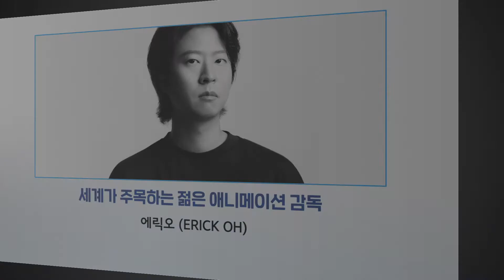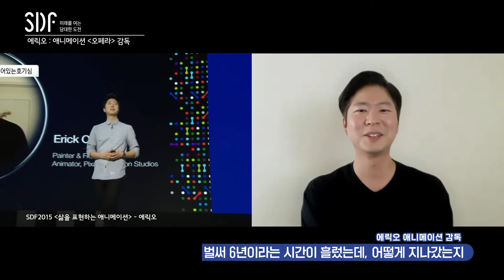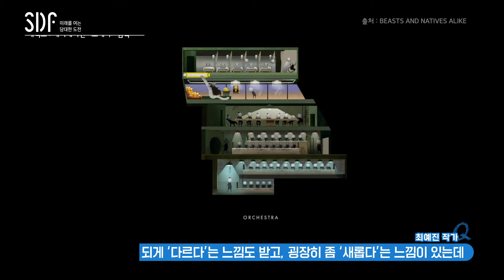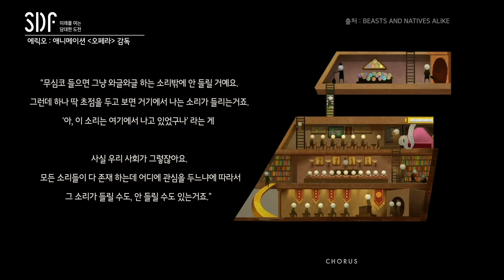아카데미 노미네이트 "오페라" 에릭오 감독 인터뷰 / SBS SDF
📩 더 많은 인사이트를 원하신다면 SDF 다이어리를 구독!

🔗 에릭오 감독의 더 자세한 이야기가 궁금하다면 여기를 클릭!

코로나19 이후, 과거와는 다른 방식으로 생존하기 위한 각 분야의 노력이 이어지는 가운데 예술의 관점으로 사회를 바라보고 질문을 던지는 감독이 있습니다.

지난 4월에 있었던 제 93회 아카데미 시상식에서 아시아 작품으로는 유일하게 단편 애니메이션 부문 후보에 올라 세계적 관심을 모은 작품인 "오페라"를 만든 에릭오 감독입니다.

2010년 픽사 애니메이션 스튜디오에 합류한 에릭오 감독은 픽사(PIXAR)에서 애니메이터로 활동하며 "도리를 찾아서", "인사이드 아웃", "몬스터 대학교" 등 여러 유명 작품에 참여했는데요. 자신의 작품 세계를 펼치기 위해 2016년 10월, 픽사를 퇴사한 후 기존 틀에 갇히지 않는 유연함으로 창의성 높은 작품 세계를 구축하며 세계가 주목하는 젊은 애니메이션 감독으로서 활동을 이어가고 있습니다.

SBS 미래팀에서 미국 캘리포니아에서 작품 활동을 하고 있는 에릭오 감독을 화상으로 만나 지금 이 시대에 필요한 질문은 무엇인지 예술의 관점으로 들어봤습니다.

00:00  Intro
00:43 첫인사 & 아카데미 시상식 이후 근황은?
01:22 신작 "나무"는 어떤 작품인가요?
02:25 SDF와의 깊은 인연! SDF, 어떻게 기억하고 계세요?
03:00 "오페라"의 탄생! 그 기원은?
04:43 "오페라", 제목에 담긴 뜻은?
07:47 "오페라"를 통해 던지고 싶었던 질문은?
08:03 최근 관심 갖고 있는 화두는 무엇인가요?
09:45 에릭오 감독, ‘스티븐연’으로 오해 받은 사연은?
10:15 에릭오 감독에게 위안을 준 윤여정 배우의 말은?
11:17 지금 이 시대, 예술이 할 수 있는 역할은?
11:37 에필로그 : 에릭오♥SDF ‘끝나지 않은 이야기’